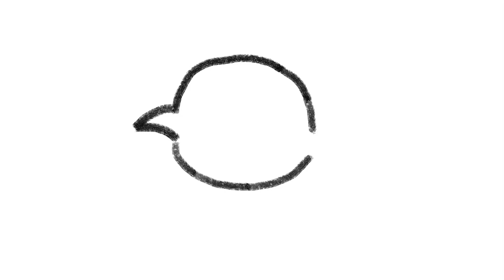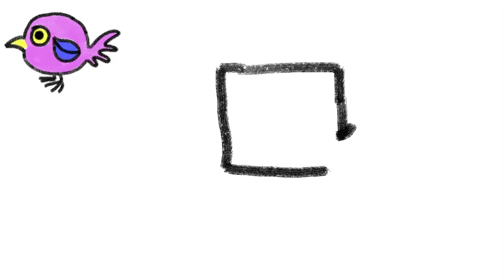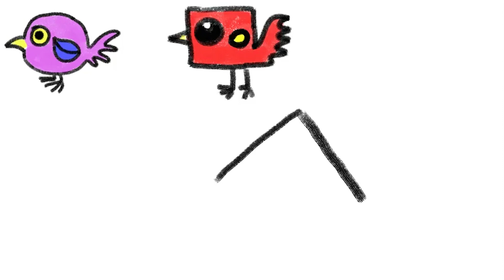Bird Drawing for Kid | How to Draw Bird | How to Draw Birds for Kid | Kids Channel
Hi Everyone!

How are you all? Think well. Today we will learn "How to Draw a Bird" easily and simply. This video is so useful for those kids who don’t know how to draw birds. You can learn to draw 5 different shapes of birds easily with help of our video. Just follow the steps and try to draw birds yourself. Hope you do well. If you want to color those, then give color what you want.

Thanks for watch our video. If you like our video then subscribes our channel and clicks the bell icon for latest video alerts.

You also like those videos of our channel.

~ fish drawing pictures,
~ how to draw a goldfish,
~ fish drawing for colouring,
~ basic fish drawing,
~ basic fish drawing for kid,
~ fish drawing for kid,
~ fish drawing for toddler,
~ how to draw a fish for toodler,
~ fish drawing for children,
~ how to draw a fish for children